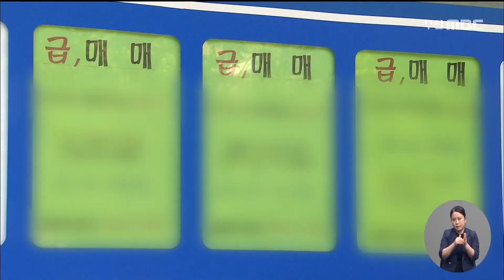부산 주간 아파트 매매가 하락 폭 점차 확대 (2022-08-26,금/뉴스데스크/부산MBC)